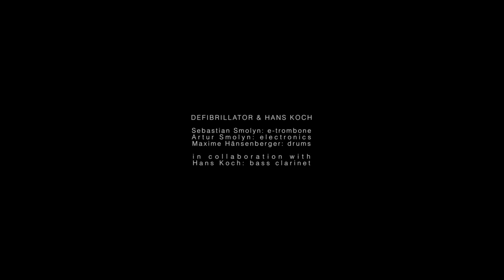Defibrillator & Hans Koch - Session 1.1 - recorded 2016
DEFIBRILLATOR & HANS KOCH
Sebastian Smolyn: e-trombone
Artur Smolyn: electronics
Maxime Hänsenberger: drums

Hans Koch: bass clarinet

Recorded in Reinach Switzerland 2016